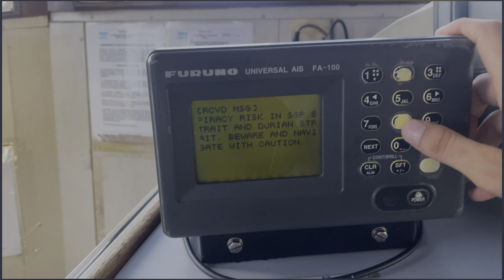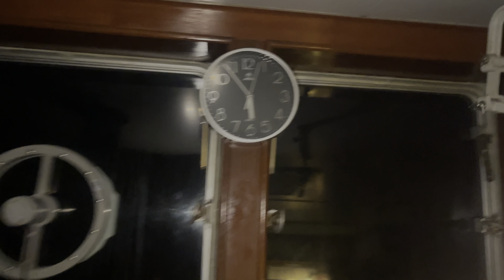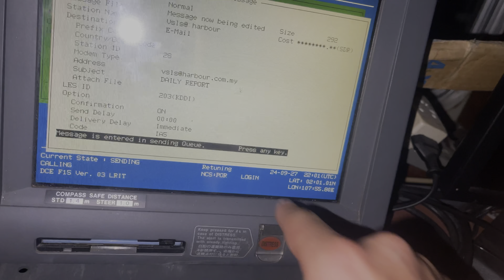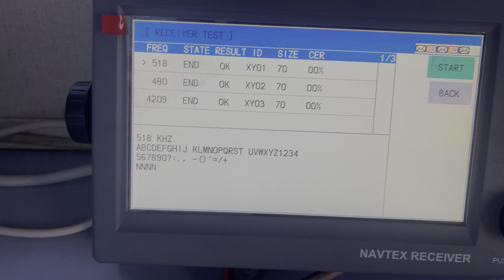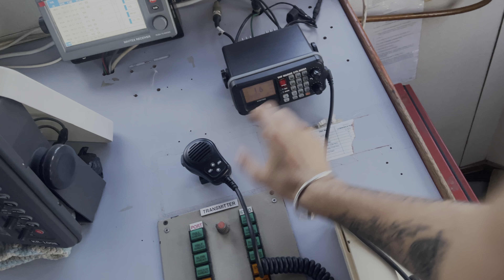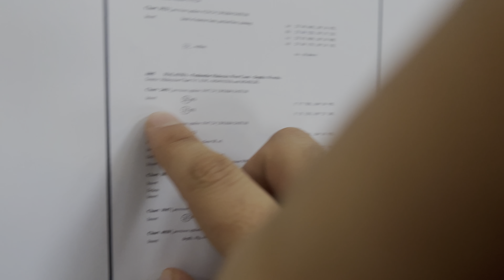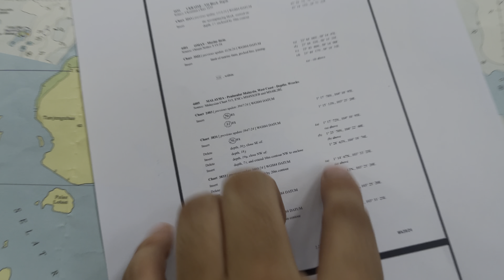HOW TO DO WEEKLY AND MONTHLY GMDSS EQUIPMENT TEST ONBOARD// My DUTIES AS OFFICER EVERY MONTH ❤️❤️🚢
Hey everyone Good afternoon .it’s Me Deepak Shridhar from Karsog  I’m working on ship as officer And i make videos Regarding merchant navy and how we live onboard.
And some informative videos too about merchant navy.
I hope you like my videos